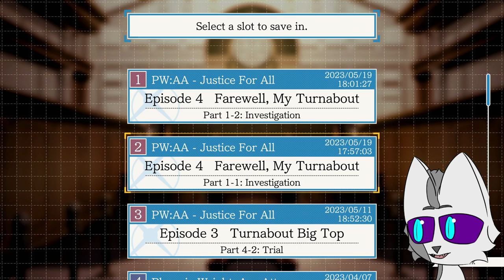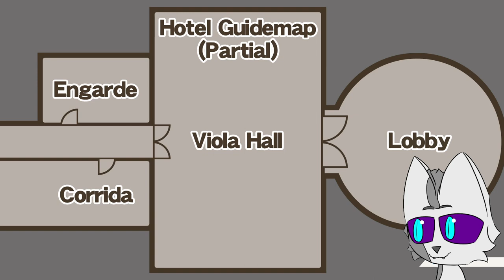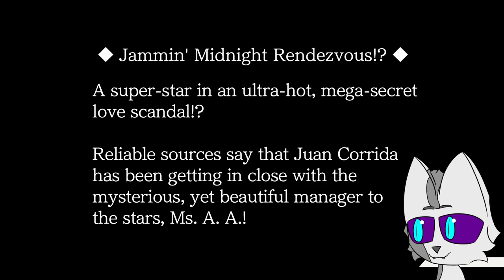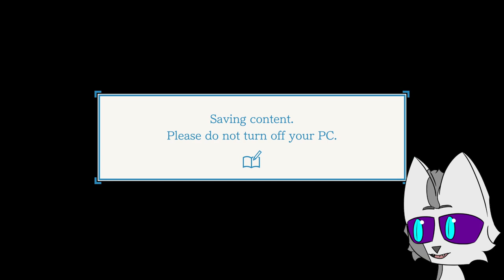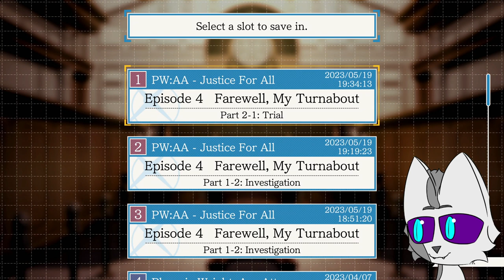Ninjas, Samurais and De Killer | AA Justice For All First Time Playthrough (Stream 17)